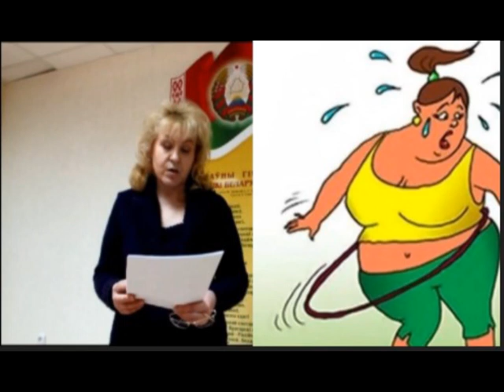ДИЕТА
💎Привет.  Я, психолог,  астролог, аналитик, астроаналитик, нумеролог, литератор  Зоя Адамовна Климюк   (  Zoya Klimiuk  )
Друзья, на моем канале в прямых эфирах можно получить самую  важную и нужную информацию по здоровью, а так же  психологические знания!

 Это мой официальный YouTube
Внимание! Канал не продается!